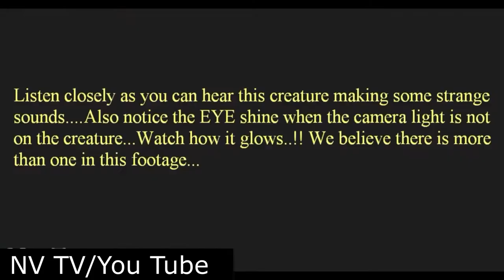மிரள வைக்கும் அமானுஷ்ய வீடியோக்கள் | 5 scary videos you should not watch alone | Dark Diaries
Hello viewers here we are presenting top 5 scary videos. Hope you enjoy.